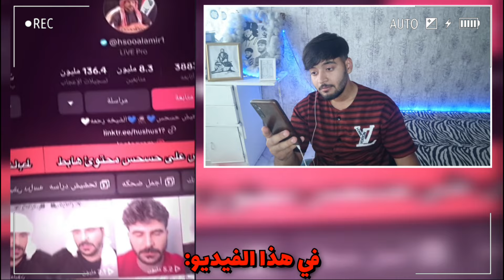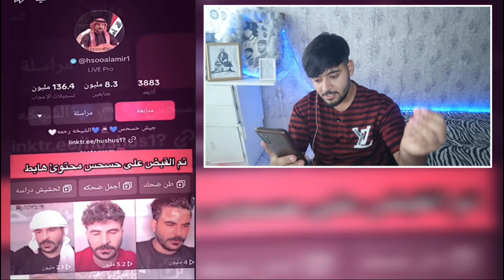حسحس وهاي البنت نسجنو 😨 ترند قارورة الماء!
علمود لا يفوتكم اي فيديو انشره .. 😚♥️

قناتي الثانية للالعاب 👇🏻🔥

اللهم صلِ وسلم على محمد وعلى آل محمد 🤍

في هذا الفيديو : عملت ردة فعل على سجن حسحس بسبب؟! حسحس,بث حسحس,حسحس بث,لقاء حسحس,بثوث حسحس,حسحس تحشيش,حسحس مع لولو,حسحس في مصر,سجن حسحس,تيك توك حسحس,القبض على حسحس,سبب انفصال حسحس,اسم حسحس حقيقي,سبب القبض على حسحس,حسام,حسام الامير,حسو المزعرد,بث حسام الامير,حسام السيلاوي,بثوث حسام الامير,قمر، ترند قارورة الماء، ترند بطل الماء، ترند الماء... تيك توك محرم، تيك توك حسيني، التيك توك الحسيني.. تيك توك,تيك توك حسيني,ترند تيك توك,تيك توك محرم,مشاهير التيك توك,رقص تيك توك,تيك توك عمر محرم,اغاني تيك توك,بنات تيك توك,تيك توك مصري,تيك توك رمضان,تيك توك 2021,نارو تيك توك,بنات تيك توك,فجر تيك توك,تيك توك شباب,تيك توك عراقي,مقاطع تيك توك,تيك توك عراقي,محرم,تيك توك العراق,ترندات تيك توك,مجموعة تيك توك,فيديوهات تيك توك,تجميعات تيك توك,تعلم التيك توك,تيك توك السعودية,ترند تيك توك جديد,جماعة التيك توك,تيك توك فى مصر تيك توك,زعاطيط التيك توك,رقص تيك توك,حيل تيك توك,تيك توك بنات,تيك توك 2020,ترند تيك توك,تيك توكات,جماعة التيك توك,رقص بنات التيك توك,مقاطع,مميز عراقي,خرج عن السيطرة,المحتوى العربي,محمد كريم,ردة فعل,ميمز محمد كريم ابو,الصوف,مصطفى عدنان aboalsof,ترند تيك توك الجديد,ترند 2024,ترند تيكتوك,ترند جديد ترند العراق الترند الجديد ترند السعودية اغاني ترند حفلات ترند ترند تيك توك ترند الكويت عراقي جديد عراقي ترند اغاني جديدة اغاني عراقية ترند مشاهير التيك توك منهم نارو ، تيك توك قمر الطائي التيك توك العراقي ميمز تحشيش التيك توك العراقي